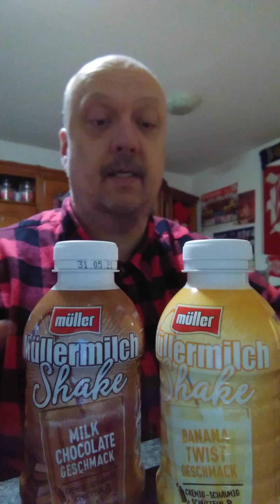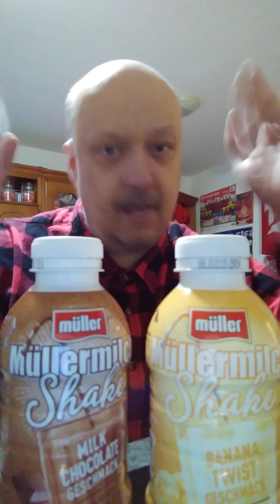Müllermilch Shake Schoko und Banane gestetet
Müller Milchshake Schoko und Banane gestetet